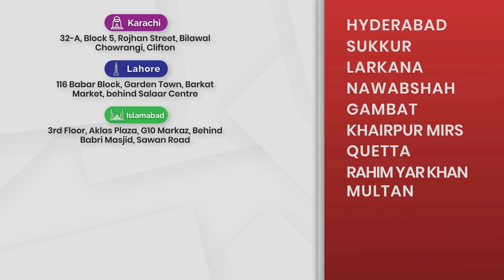IVF Success Story | 5 Years of Infertility Treatment in Lahore | Australian Concept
ICSI Positive Patient  After 5 Years of Sub-fertility at Dr.Sajjad's Australian Concept Infertility Medical Center.

The patient was Conceived after ICSI treatment at Dr.Sajjad's Australian Concept.

Addresses:
Australian Concept Karachi Head Office
32-A, Block-5, Rojhan Street, Kehkashan, Clifton, Behind BBQ Tonight, Near Bilawal Chowrangi, Karachi, Pakistan 74400

Australian Concept Lahore Branch
116-A, Babar Block, Garden Town, Near Salaar Center, Lahore, Punjab, Pakistan

Australian Concept Islamabad Branch
3rd Floor, Aklas Plaza, G 10 Main Markaz, Behind Babri Masjid, Sawan Road, Islamabad, Punjab, Pakistan

The Australian Concept is at the forefront of fertility technology, consistently recording high success rates, a substantial percentage of our cases have had positive results with more than 11,000 pregnancies. Our programs address both male and female infertility problems with thoroughness.

Our professionalism is reflected in the results we produce. Being awarded “Best Infertility Center of Pakistan” by the Consumer Association of Pakistan, we constantly strive to maintain such levels of proficiency and skills making no compromises.

IVF Lahore, IVF in Lahore, IVF Success in Lahore,
ivf in lahore
ivf lahore
icsi lahore
icsi in lahore

iui success story
iui success story in India
iui success
ivf success story
ivf success story in hindi
success story
ivf success stories
first iui success
ivf success
ivf success rate
iui success stories
icsi success stories
pcos success story
iui success tips
iui success rate
success story 2020.

Australian Concept Infertility Medical Centre Lahore branch was established in the year 2009 after the success of our Karachi Clinic. A large number of our patients traveled to Karachi from Punjab, KPK, and Afghanistan areas. In fact, there were a large number of patients from Lahore traveling to Karachi for IVF treatment and we were compelled to open up in Lahore. Of course, Lahore is the second-largest city in Pakistan and is connected with all the major cities through the road network. Australian Concept’s Lahore Clinic has been designed with all our experience from Karachi and following international guidelines.

Lahore is not only the 2nd largest city of Pakistan with over 12 million population but it is connected to a large number of smaller cities in Punjab Province. Currently, more than 40% of our patients, in fact, travel from various parts of Punjab to receive IVF treatment at our Lahore Clinic.

Australian Concept has been offering State of ART Infertility Treatment since 1998, including

ICSI

IVF

PGD

IUI

LAPAROSCOPY

FET

GENDER SELECTION

GENDER BALANCING

FAMILY BALANCING

TEST TUBE

AZOOSPERMIA

Australian Concept Infertility Medical Center – Best Infertility / Subfertility Treatment via IVF / ICSI / FET/ Test tube